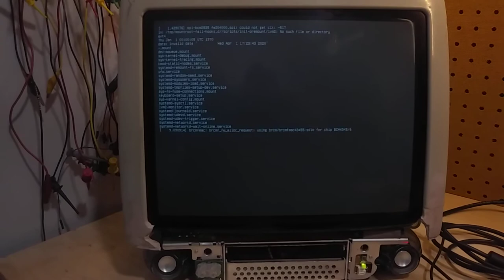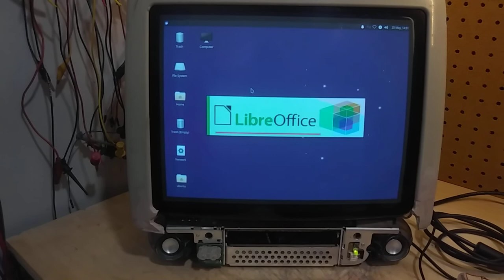ubuntu 20 04 rpi4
Ubuntu 20.04 on Rpi4 running correctly